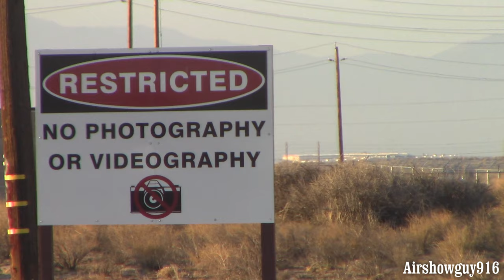Jessica "Sting" Peterson Technical Director. 412th Operations Group. Edwards AFB. 2022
See Female Pilot Jessica Peterson talk at Edwards AFB Base during the 2022 Air Show.  California. She is also an Associate Professor and Instructor Flight Test Engineer at the US Air Force Test Pilot School.